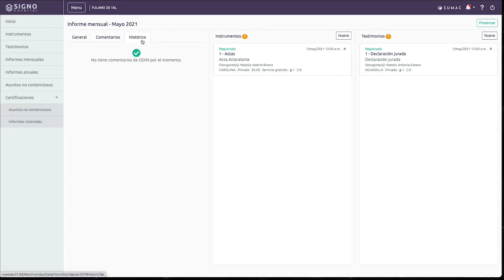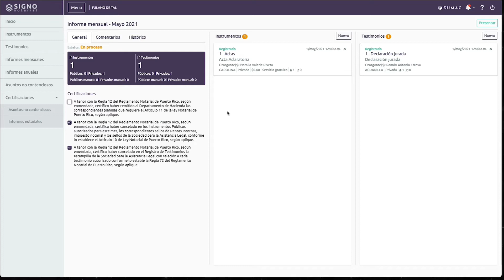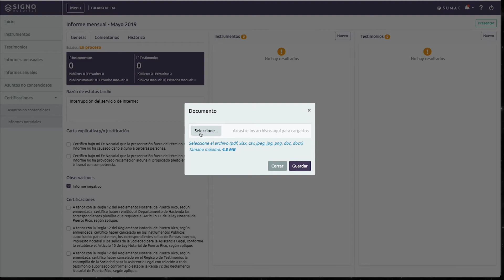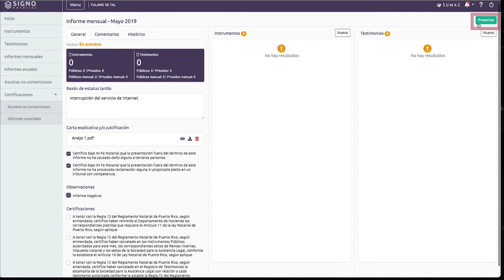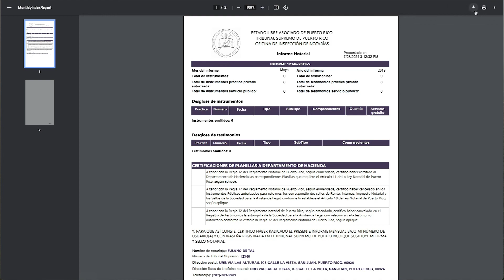Para presentar un informe mensual [SIGNO]